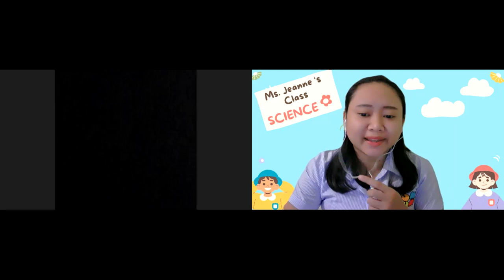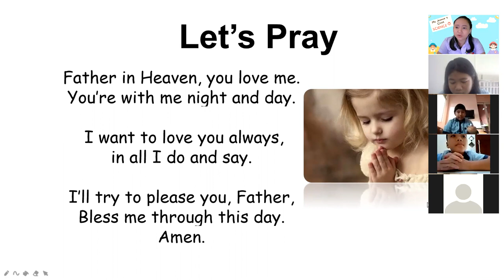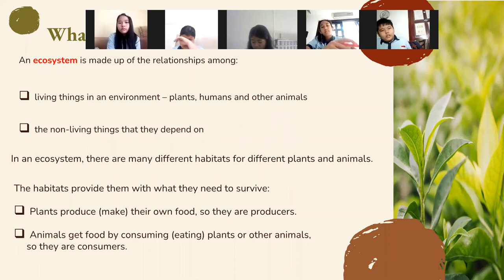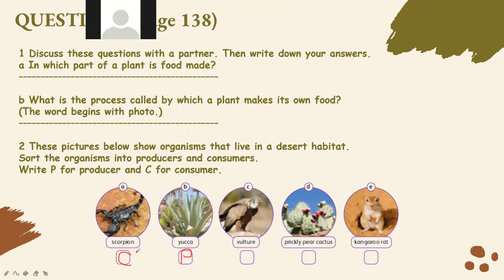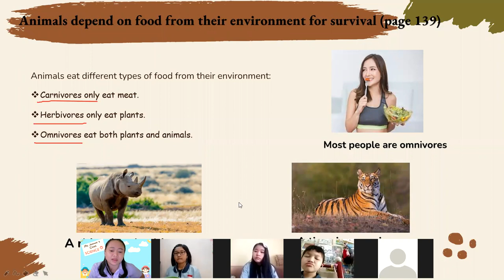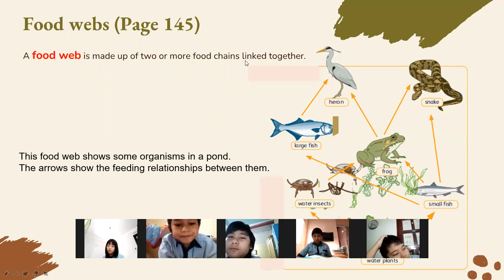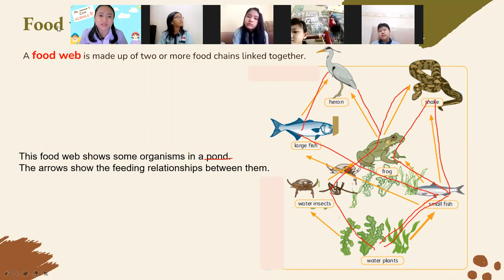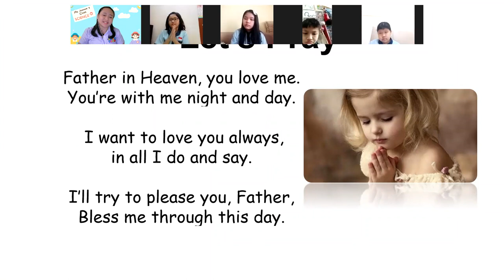ZOOM MEETING - Interaction within Ecosystem II Grade 5